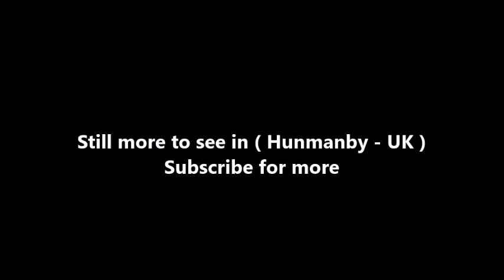Places to see in ( Hunmanby - UK )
Hunmanby is a large village and civil parish in the Scarborough district of North Yorkshire, England. It is on the edge of the Yorkshire Wolds, approximately 3 miles southwest of Filey, and is on the route of the Centenary Way. It is served by Hunmanby railway station on the Yorkshire Coast Line, which runs between Hull and Scarborough.

The village's name of Hunmanby originated with the Danes, appearing in the Domesday Book as 'Hundemanbi' meaning 'farmstead of the hounds men', relating to the hunting down of wolves on the Yorkshire Wolds.

Evidence exists showing that Hunmanby was occupied by much earlier people than the Danes. A landslip occurred in 1907 revealing a British chariot burial site from the 1st or 2nd century BC, in which a chariot was buried horse and all. A tumulus on a local farm was opened up to reveal an ancient burial site containing 15 skeletons. Roman pottery and flint axe and arrowheads are frequently found in and around Hunmanby.

Given by William the Conqueror to Gilbert De Gant, De Gant lived in a house "without the town" named Le Burlyn (Old French for wool house), regarded to be built on the site where now stands Low Hall, the manor of Hunmanby became one of the most powerful in the North of England. His son William founded Burlington Bridlington Priory. Changing hands through the centuries many times the manor maintained its importance until the end of the 19th century, when the hereditary Lords of the Manor sold the estate piece by piece. The manor belonged from the 1620s to the 1830s to the Osbaldestons, a branch of a prominent Lancashire family; the most notable member of the family was Richard Osbaldeston, Bishop of London 1762–64. The manor passed by inheritance to the Mitford family, of whom the most notable was the novelist Bertram Mitford.

It was the main market town for the East Riding of Yorkshire and is said to be the last place in England where King Stephen kept his wolfhounds. It has a number of important buildings including Low Hall. The original hall, which dates from the 11th century, and Hunmanby Hall, a Queen Anne era building erected to replace the original hall on a more elevated site. The Hall was built from stones taken from Filey Brigg. After the death of Lord Nunburnholme in the early part of the 19th century, the Hall was bought by the Methodist Education Committee and re-opened in April 1928 as a boarding school for girls. The school closed in 1992 and could take up to 300 girls.

Hunmanby has a number of businesses located within the village, despite its small size. These include Deep Sea Electronics Plc, Cirrus Research Plc, Humprenco, Peninsula Group, Barcodereaders.com, the Apollo Group and the Beck Engineering Group. In 2017 Yorkshire's first Whisky distillery was opened on Hunmanby Industrial Estate by the owners of the nearby Wold Top Brewery.

The dinosaurs for Blackgang Chine on the Isle of Wight were manufactured in Hunmanby by Beck Engineering and featured on the TV series Blue Peter. Historically it was the home of the Solar Dome greenhouse company, who made an unusual geodetic dome-shaped greenhouse and also had one of only two car manufacturers in Yorkshire in 1911.

Hunmanby is also the location of a television transmitter which acts as a local relay filler for Filey, Bridlington and the surrounding villages which are unable to receive transmissions from Oliver's Mount and Belmont. It also is a terminal for the VSNL Northern Europe submarine telecommunications cable connecting with De Marne in the Netherlands.

( Hunmanby - UK ) is well know as a tourist destination because of the variety of places you can enjoy while you are visiting Hunmanby . Through a series of videos we will try to show you recommended places to visit in Hunmanby - UK